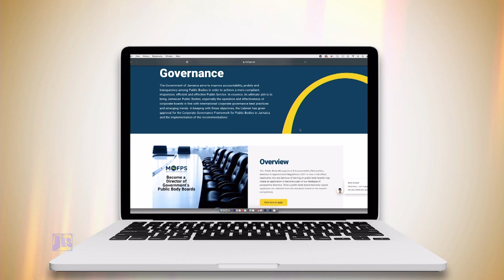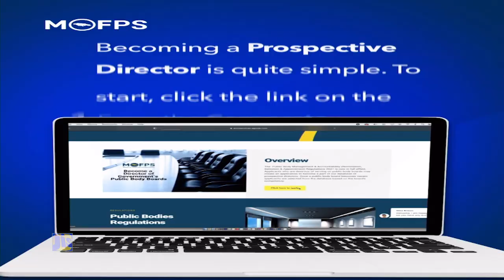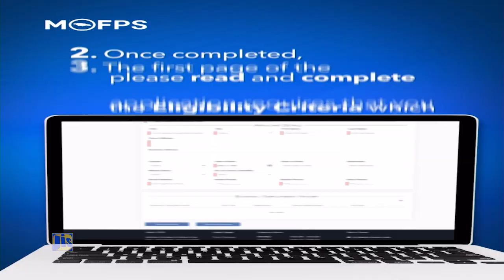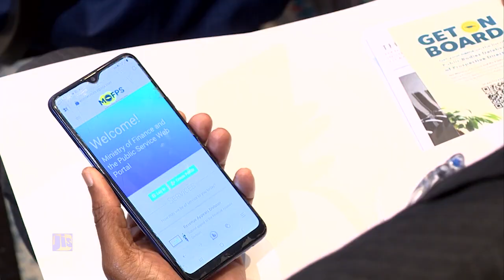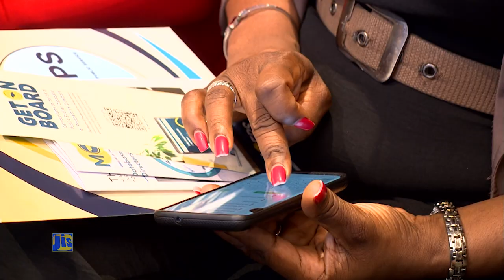Corporate Governance Database of Prospective Directors